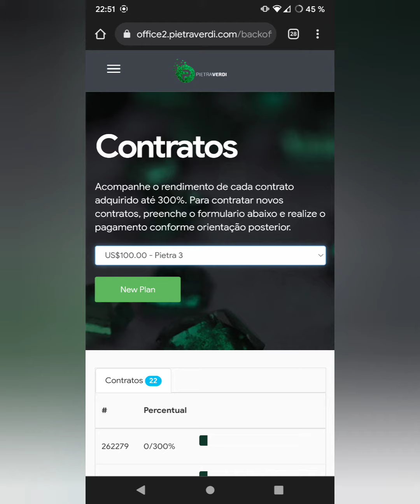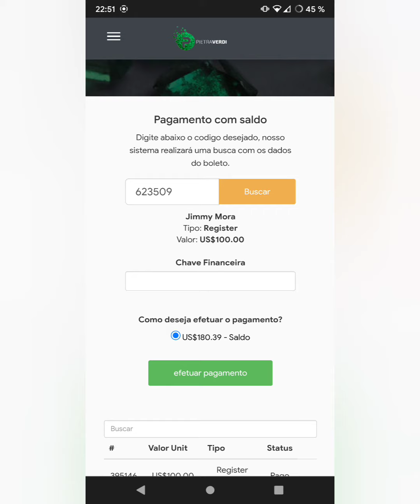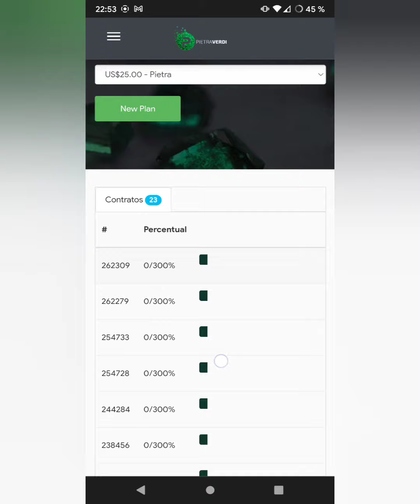Pietra Verdi recompras, pagos de contratos a otras cuentas desde la misma plataforma, fácil y seguro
💥 PAGOS MENSUALES💥

TCdGMWTWW794PBYd9dPhjcxbTBncE3q6vM

💥 PAGOS MENSUALES💥

El personal @emprendimientos_cr 💥 Pietra Verdi recompras pagos de contratos a otras cuentas desde la misma plataforma, fácil rápido y seguro.. Te ahorras el 10% por retiro y te ganas siempre el 10% del directo...

ENLACE FOXCLUBWORL 4% DIARIO me está pagando 💸
 ZETBULL 2.1% DIARIO 20 días naturales 💸me está pagando 💸
DONACIONES

DOGE D7yCc4eQpGvxrb7quQTS3jGsArca3sBGRG

BTC 342GsP9okaJr8ei4oRB9tXqJfDzcQ6xCh6

LTC MF18K2AqgZvEs3HDqSfPmehcNshbgmEYBD

O mi canal

CRYPTO INVERSIONES CR
Dobladoras y plataformas de crypto inversiones